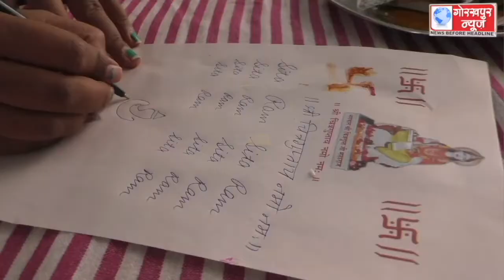यम द्वितीया के दिन गुरुवार को सभी चित्रांश परिवार के सदस्यों ने चित्रगुप्त भगवान की पूरे विधि विधान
यम द्वितीया के दिन गुरुवार को सभी चित्रांश परिवार के सदस्यों ने चित्रगुप्त भगवान की पूरे विधि विधान के साथ किया पूजन अर्चन, सामूहिक रुप से की गई कलम दवात की विशेष पूजा, कहा, सृष्टि के सभी प्राणियों का लेखा जोखा रखना है भगवान चित्रगुप्त का काम